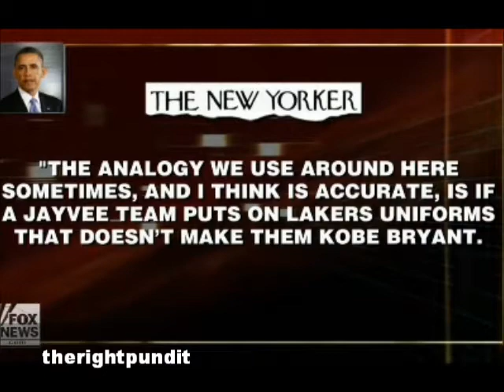Krauthammer Obama Doesn't Know Who Were Up Against War on Terror